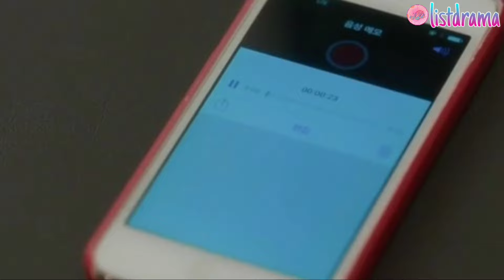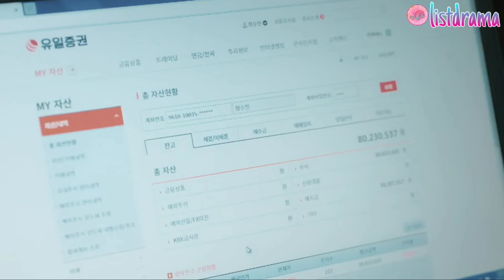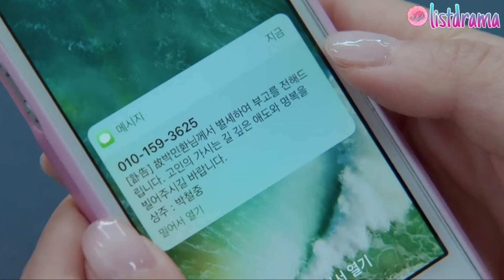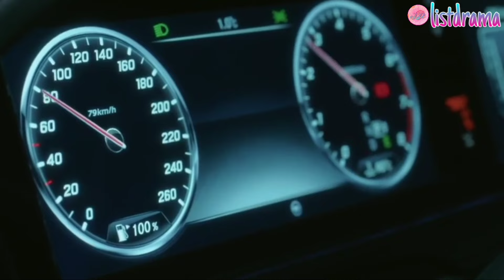Alur Cerita Marry My Husband Episode 15-16 [END] Full Bahasa Indonesia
Kalau ada saran/rekomendasi drama bisa dikolom komentar ya ;)
~고마워~